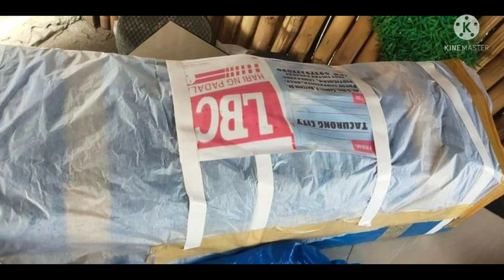funnyvideo 56th WEDDING anniversary PRANK for our parents .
56th anniversary PRANK  for our parents
THIS VIDEO  WAS TAKEN IN OUR PROVINCE,  LAMBAYONG SULTAN  KUDARAT .